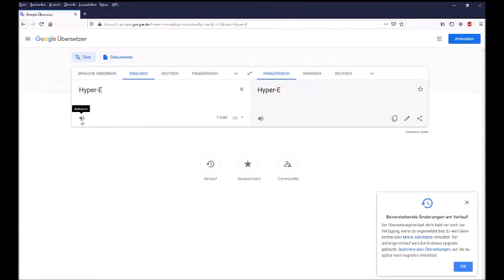Try not to laugh **Hyper Edition** xd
wheeeeee